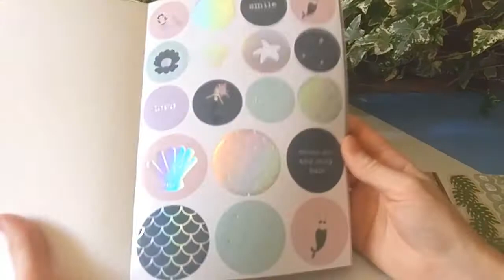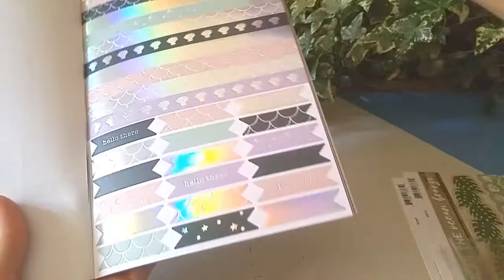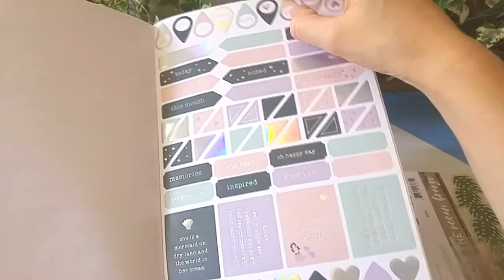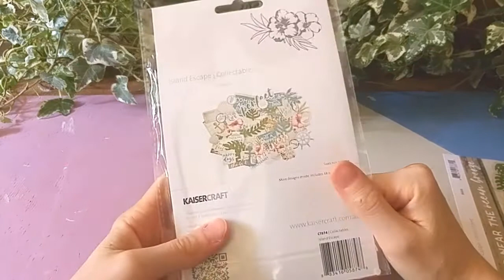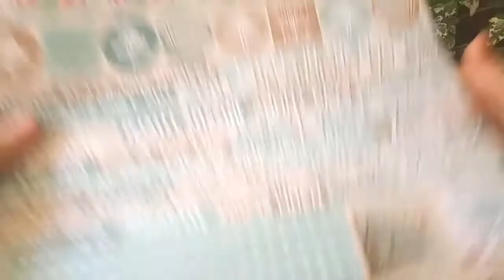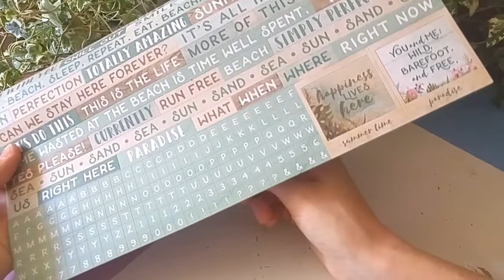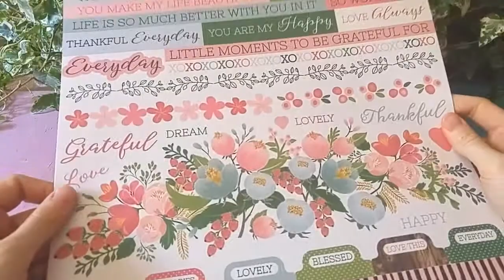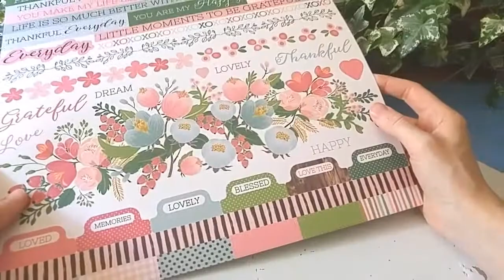A la découverte des nouveautés Kaiser craft